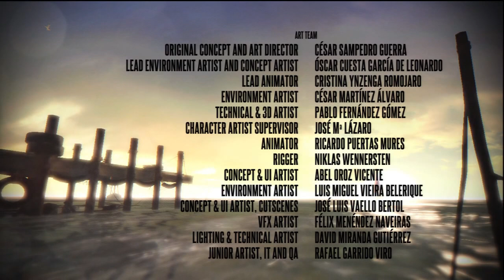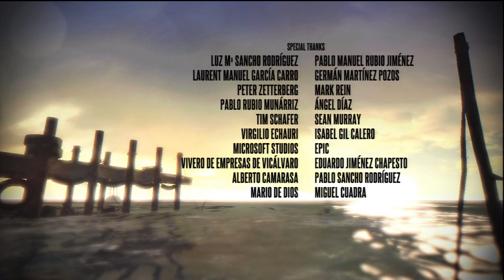Deadlight Guía Completa [ACTO 3 - Capitulo 5 FINAL] Revelaciones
Guía completa del gran debut de Tequila Works.